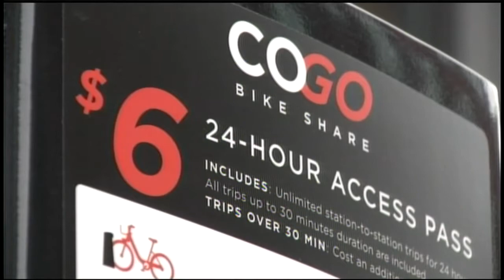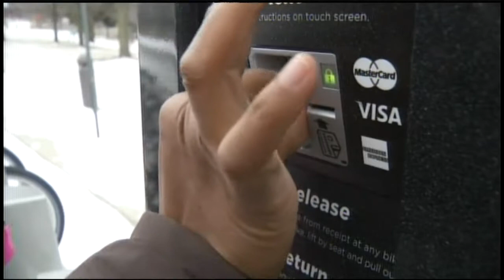Columbus Bike Share Supplier Files For Bankruptcy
The company that supplies the bicycles and docking stations for Columbus' bike sharing service has filed for bankruptcy.